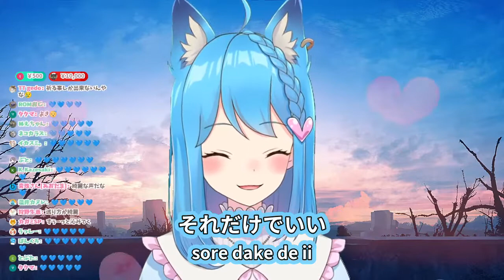瞳をとじて (Hitomi wo Tojite) - 平井 堅 【宗谷いちか / Ichika Souya】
『君がくれたから』

元配信 / original stream:
【 歌枠 】お酒ものんじゃうし！好きなことたくさんするんだ【宗谷いちか / あにまーれ】

タイトル / Title:
瞳をとじて - 平井 堅
Hitomi wo Tojite - Ken Hirai

◆宗谷いちか / Ichika Souya

◆奇想天外あにびっと! / AniBito Channel